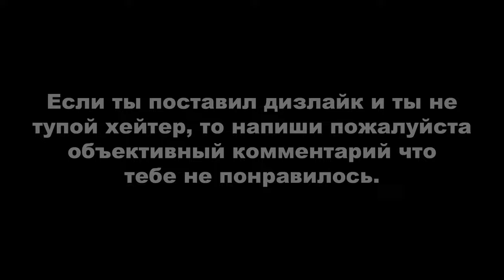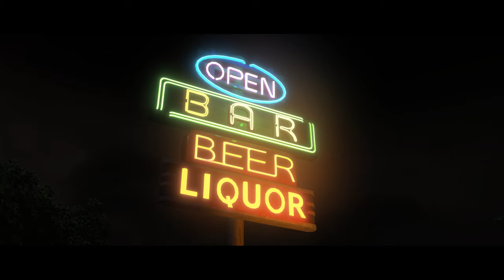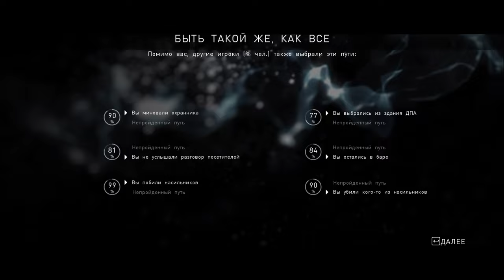BEYOND: TWO SOULS / ЗА ГРАНЬЮ: ДВЕ ДУШИ ► БЫТЬ ТАКОЙ ЖЕ, КАК ВСЕ